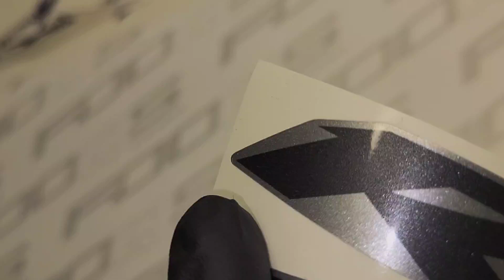Naklejki Yamaha YZF R1 2002 i 2003 silver stickers OEM original aufkleber autocollants pegatinas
Naklejki FOOQS do motocykla Yamaha YZF R1 2002 i 2003 silver w jakości OEM. Jak oryginalne Yamaha.
Oklejanie motocykli. Repliki Fooqs, zamienniki oryginalnych naklejek.
Sklep motocyklowy.
Zestaw naklejek do Yamaha YZF R1 2002 i 2003 silver

🎯NAKLEJKI NA MOTOCYKLE w jakości oryginalnej (kolory brokatowe, perłowe, przejścia rastrowe/kropkowane)
🎯NAKLEJKI NA FELGI motocyklowe, ranty felg.
🎯Wysokiej jakości TANKPADY można zamówić w naszym sklepie FOOQS.
Wykonujemy naklejki na podstawie uszkodzonych grafik/elementów motocykla.
Odwzorowujemy NAKLEJKI NIEDOSTĘPNE W SERWISIE.
Skontaktuj się z nami w celu wyceny.

🎯 High-quality TANK PADS can only be ordered from our FOOQS store.
A wide range of designs is available for all motorcycle brands.
🎯STICKERS FOR MOTORCYCLES in original quality (iridescent colors, pearlescent, halftone/dotted gradients)
🎯Stickers for motorcycle RIMS, wheel rim edges.
We create stickers based on damaged graphics/elements of the motorcycle.